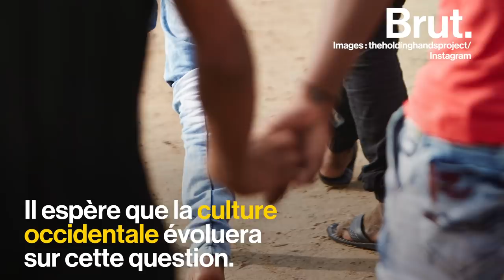En Inde, les amis se tiennent par la main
Ici, ce geste peut surprendre. Mais en Inde, tenir la main de son meilleur ami dans la rue, ça n'a rien d'extraordinaire pour un homme.